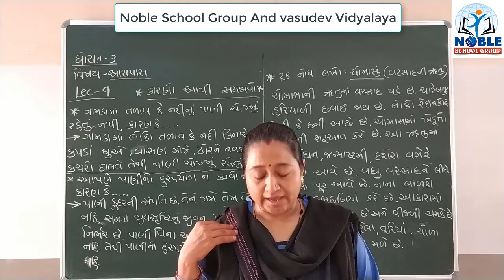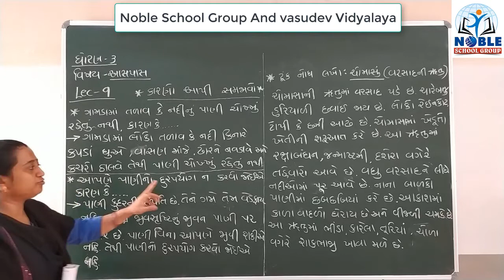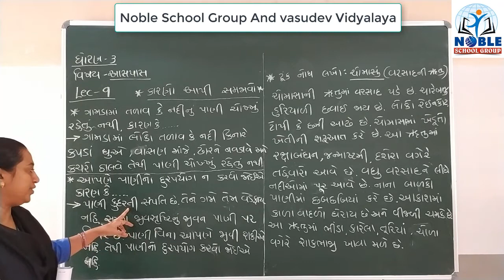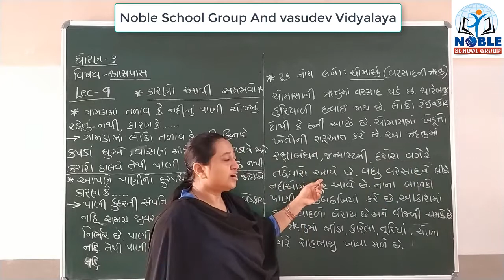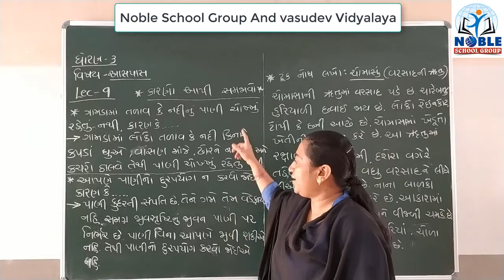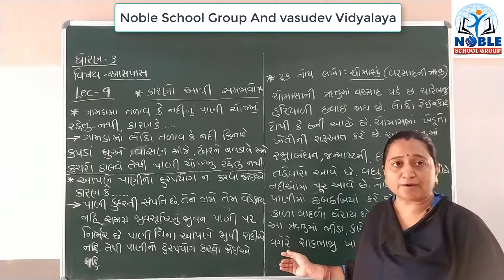Std 3 Aspas Paryavarn Lect 9 By Truptimadam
Standard - 3 Asapas (Paryavaran) Video Lecture in Gujarati For GSEB